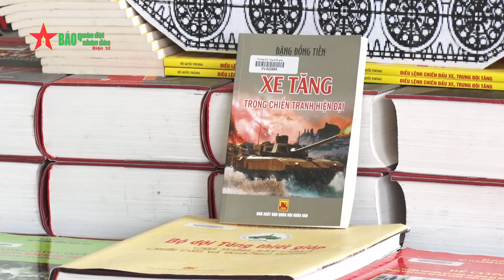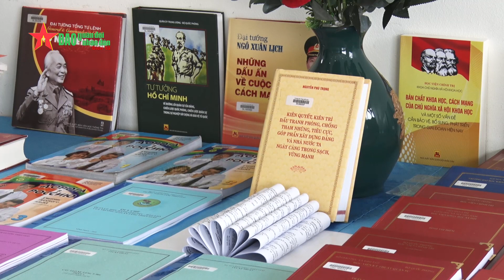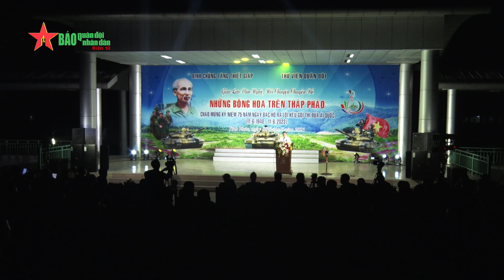Giao lưu văn nghệ, nói chuyện chuyên đề “Những bông hoa trên tháp pháo”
Tối 8-6, tại Trường Sĩ quan Tăng thiết giáp (tỉnh Vĩnh Phúc), Binh chủng Tăng thiết giáp và Thư viện Quân đội phối hợp tổ chức chương trình giao lưu văn nghệ, nói chuyện chuyên đề với chủ đề “Những bông hoa trên tháp pháo”.